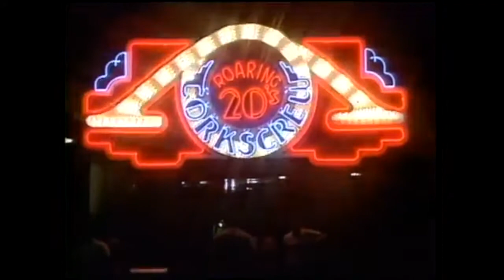Stephen Bishop: Keep on Cruisin' (Archives)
For anyone needing a laugh today, this clip of Stephen from his "Keep On Cruisin' hosting days should do it! We recommend you watch the entire video, you won't be disappointed. Stephen deserves an A+ for creativity!

About Keep On Cruisin': Stephen hosted this show with comedian, Sinbad for an entire year in the 80’s. As part of Dick Clark Productions, they would cruise around Los Angeles and film in different locations with an audience and special musical guests.